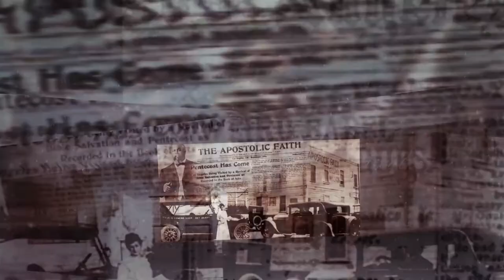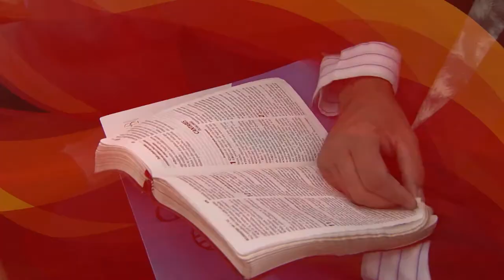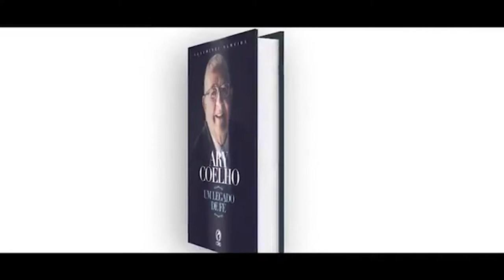Mulheres Que Nos Inspiram | Ana & Maria Madalena (Entre Elas)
Neste mês de março, mês em que se comemora o dia Internacional da Mulher, nós preparamos uma série muito especial, onde falaremos um pouco sobre história de mulheres cristãs, contextualizando para os dias de hoje. Neste primeiro quadro, receberemos a jovem Amanda Vitória que falará um pouco sobre a história de ANA & MARIA MADALENA. Assista, seja edificado e compartilhe com mais alguém!